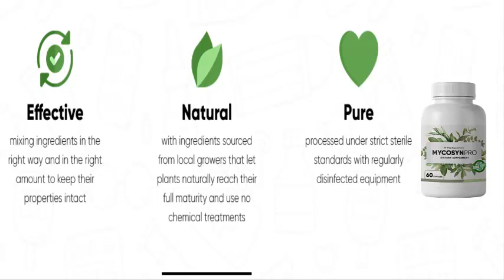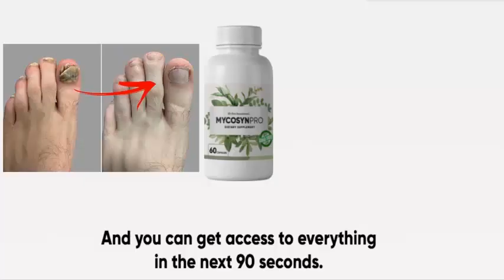mycosyn pro review : mycosynpro-Fungus Cure Formula by Michael Davis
Mycosyn Pro Review: Mycosyn Pro Serves for Fungi on Nail and Skin? Mycosyn Pro Reviews

Mycosyn Pro is an easy yet powerful formula consisting of amazing vitamins and plants like Horsetail, Saw Palmetto, Fo-Ti, Spirulina, Vitamin C, Folate, Biotin, Alfalfa, Barley Grass and more. Effective, Natural, Pure.

Mycosyn Pro Review Mycosyn Pro capsules are natural and pure. You can be assured that they do not contain dangerous stimulants or toxins and, most importantly, they are non-addictive.

Do you have Grantia Mycosyn Pro?

If you are not satisfied with the benefits Mycosyn Pro has to offer, you get a full refund! Just get in touch within the first 60 days of purchase, whether you have used the entire bottle or not, they will still refund your money.